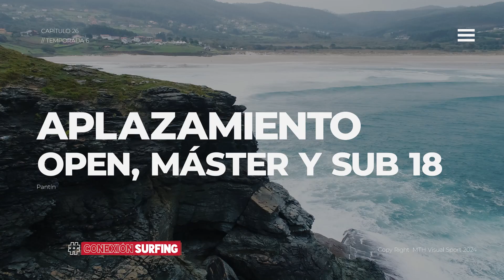TITULARES CONEXIONSURFING CAP 26 T6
Veremos los mejores momentos del campeonato de España de SUP Olas celebrado en Pantín // Charlaremos con la surfista canaria Iballa Ruano tras proclamarse Campeona de España // Disfrutaremos viendo a los más jóvenes de la playa con las categorías Kids y Junior en el Campeonato de España de Surf // Abordaremos los motivos que dieron lugar al aplazamiento de la competición en las categorías Open, Máster y Sub18 de la competición nacional más importante // Hoy tampoco faltarán nuestros habituales surfconsejos y Román Diez nos visitará en el estudio